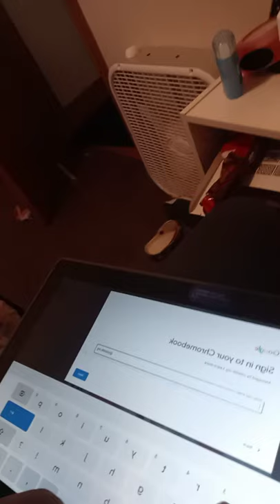now I'm going to be showing my pillow so excited!!never felt it!!